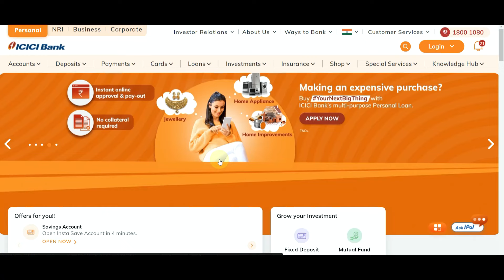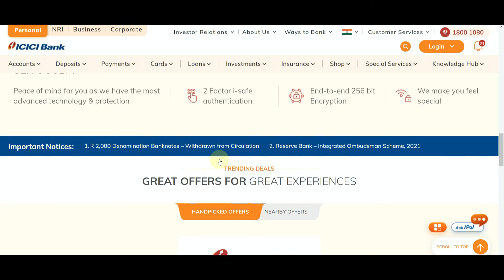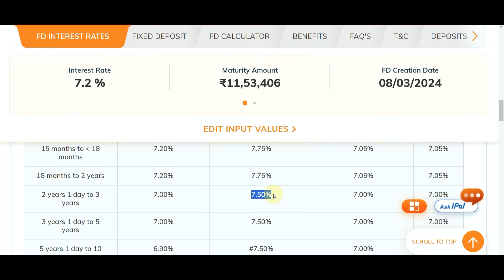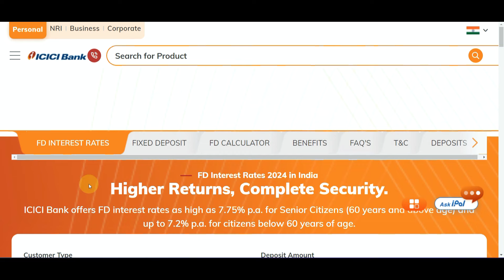Monthly income plan in ICICI bank 2024 interest rate || ICICI Bank MIS Plan mis_plan ICICI Bank